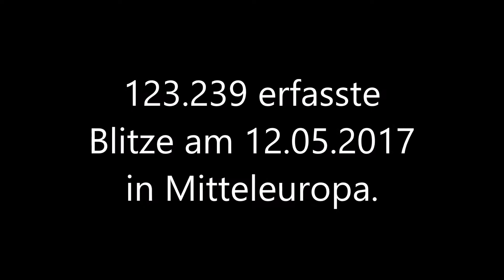Blitzsituation 12.05.2017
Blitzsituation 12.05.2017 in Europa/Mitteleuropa